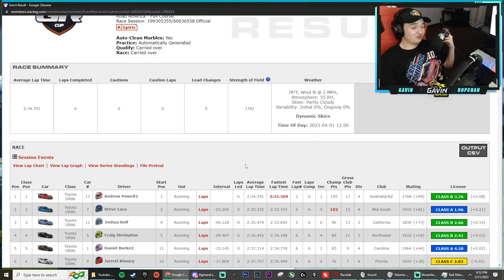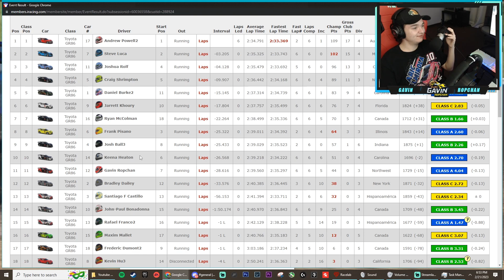iRacing GR Cup - Road America- iRacing Road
0:00 - Intro
0:45 - Qualifying
6:29 - Main Event
7:19 - Green Flag
23:17 - Checkered Flag
23:33 - Replay & Wrecks
25:46 - Results